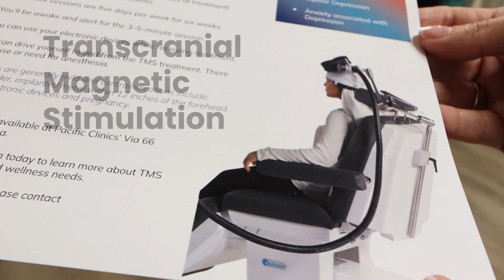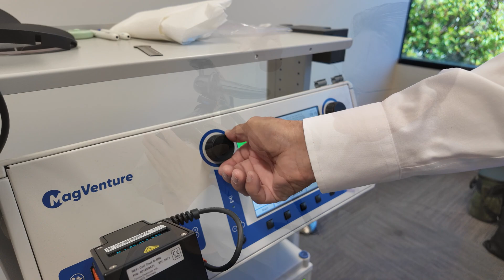Transcranial Magnetic Stimulation as a Mental Health Treatment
Transcranial Magnetic Stimulation (TMS) is the new frontier of mental health treatment. Used to treat drug-resistant mental health issues, Pacific Clinics’ clients can now experience this innovative treatment option at the Via 66 Wellness office in Pasadena, CA.

Watch the video to learn how Carrie and Bobby are experiencing life-changing results from TMS treatment.